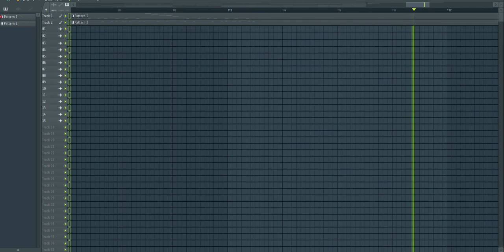Walid Jaziri - Funky and Tech House Construction Kit#1 free kit !!!!!!